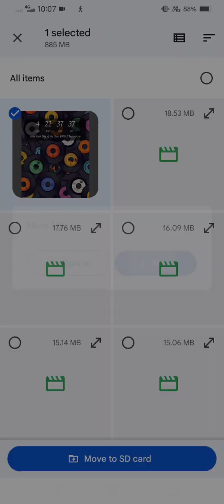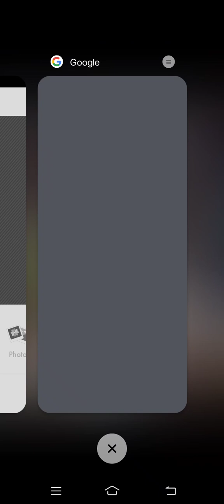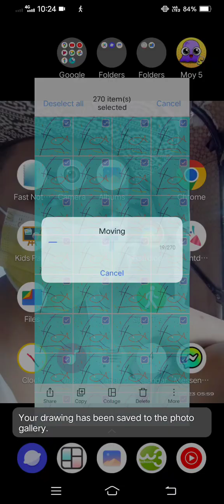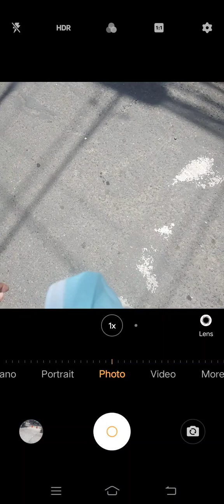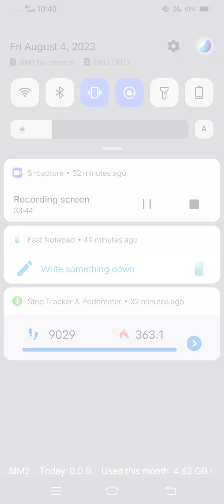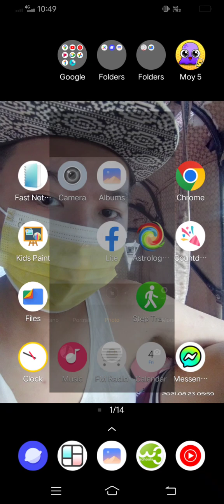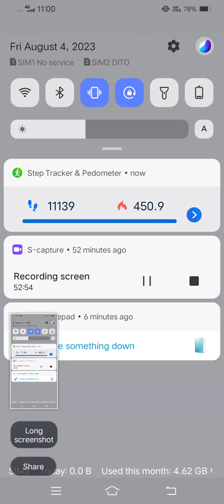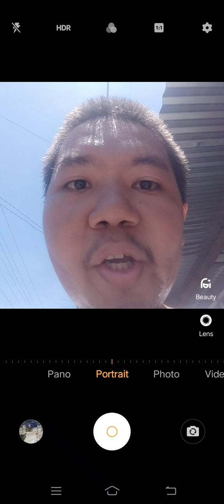Marvin Rey — Vlog 16,180